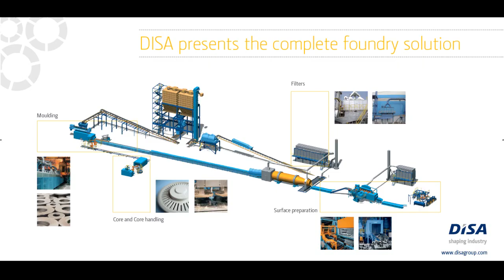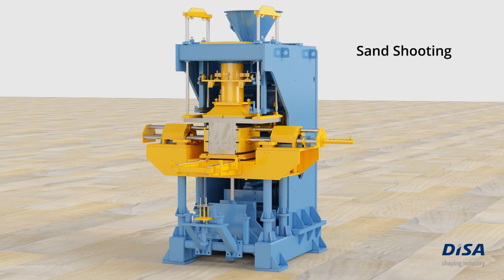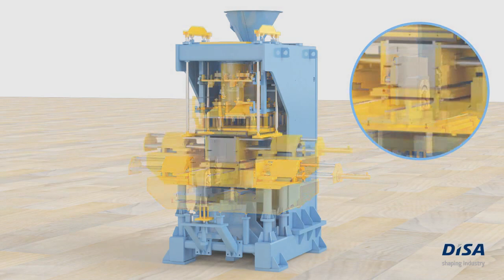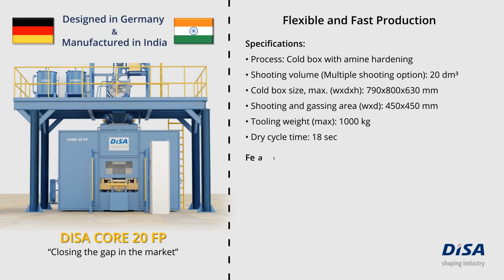How DISA CORE 20FP works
An animation of the DISA CORE 20FP.